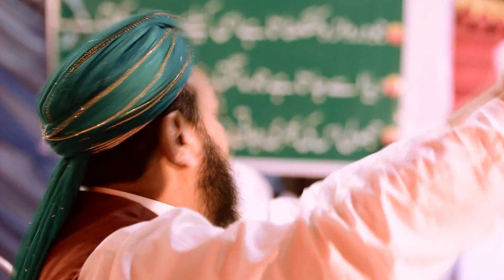Lasani Sarkar Weekly Mahfil Zikr o Naat 12-03-2017